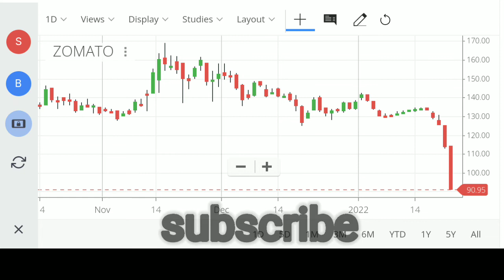Zomato share latest news | Zomato latest strategy | Zomato price analysis |Zomato chart analysis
Zomato infra Share latest news
Zomato infra latest news
Zomato infra share latest news today
Zomato infra share latest analysis
Zomato infra latest news analysis
Zomato share analysis today
Zomato latest news strategy
Zomato latest strategy
Zomato target
Zomato stoploss
Zomato stock latest news
Zomato stock latest news today
Zomato stock latest analysis
Zomato stock analysis today
Zomato stock news strategy
Zomato share statistics
Zomato investment
Zomato stock review
Zomato price update
Zomato next target
Zomato share price update
Zomato share update
Zomato stock
Zomato Share review
Zomato entry point
Zomato chart analysis
Zomato long term statistics
Zomato short term statistics
Zomato long term target
Zomato short term target